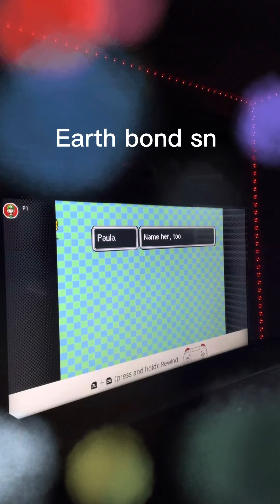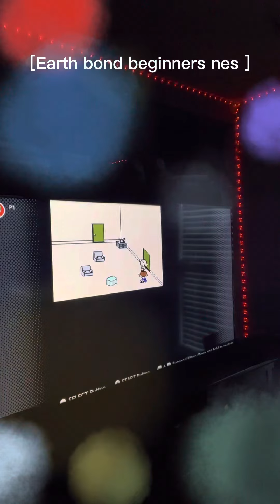The Earth Bond movie This movie only has two videos sadly because earth Bond Only has two games